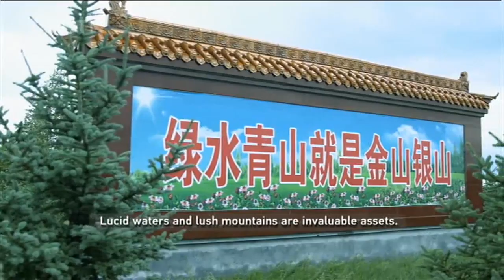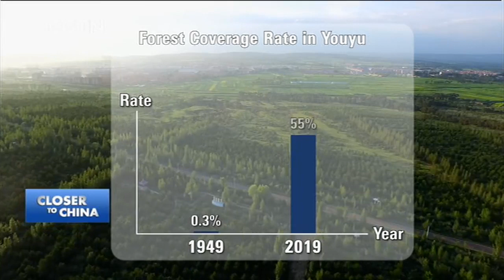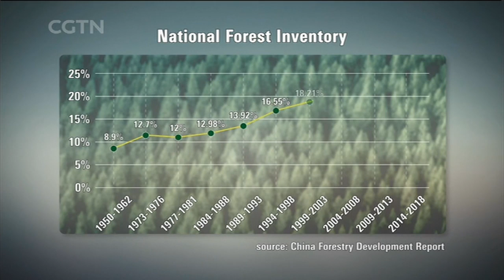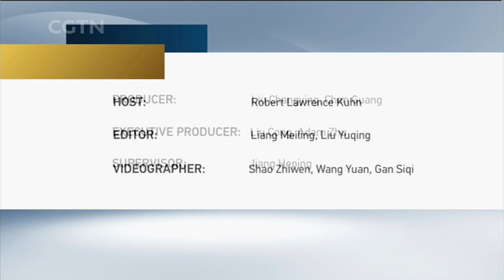Xi Jinping Thought of Ecological Civilization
The Chinese government has come to realize the seriousness of ecological degradation and to recognize the importance of ecological conservation. What kind of ecological civilization should China build? Faced with the grim realities of devastating environmental pollution and degraded ecosystems, and the practical realities of resource constraints, what real-world policies are being enacted? What challenges or obstacles lie ahead? How should Xi Jinping Thought of Ecological Civilization be understood.